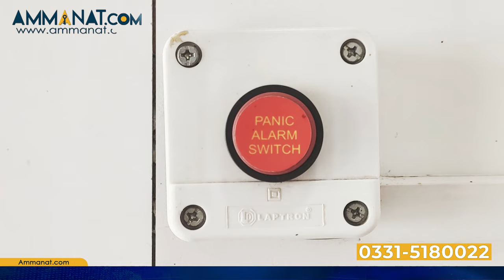Gulberg Green Islamabad 5 Marla Villas | Investment Opportunity in Gulberg Greens | Ammanat.com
Gulberg Greens is known as IBECHS as well. It is particularly one of the largest semi Government housing society in Islamabad. Gulberg Greens reflects itself as a picture of  New Islamabad. It is indeed one of the most attractive housing scheme in twin cities. Gulberg Greens aim to provide high standard life-style while at affordable cost. Therefore, its believed to be great opportunity for all low and middle income buyers.